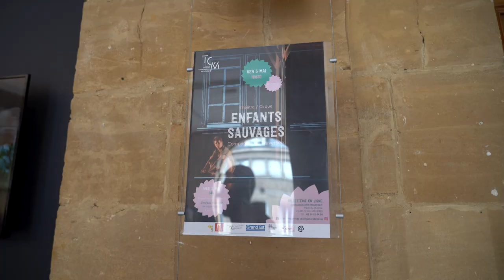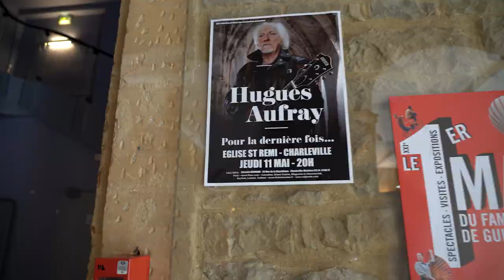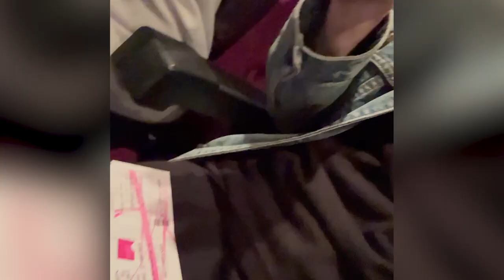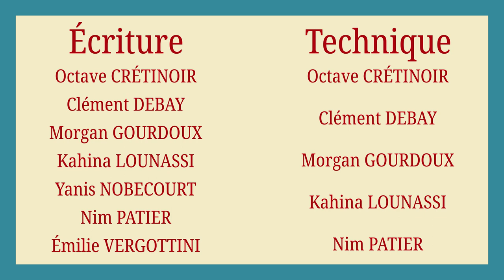Vlog Culture - On a Visité le théâtre de Charleville Mézières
Pour fêter les vingt ans de Cultures du Cœur, des jeunes de la Mission Locale sont allés voir la pièce "Enfants Sauvages" au Théâtre de Charleville-Mézières, sous forme de vlog.

Un grand merci à l'équipe du Théatre de Charleville-Mézières pour nous avoir accueillis.

Crédits musicaux : Clément DEBAY